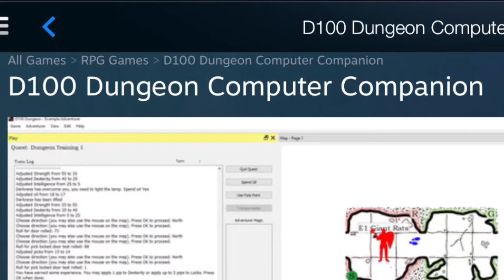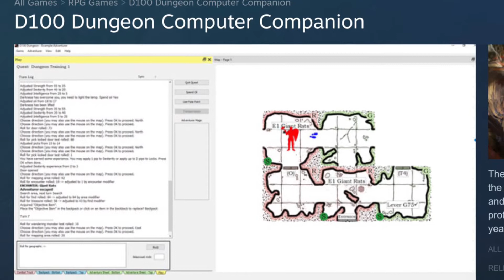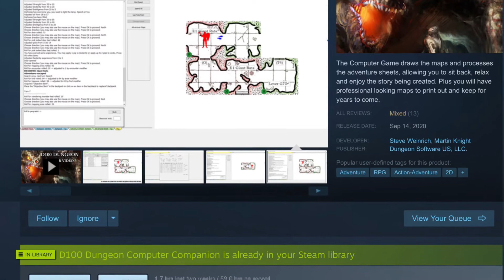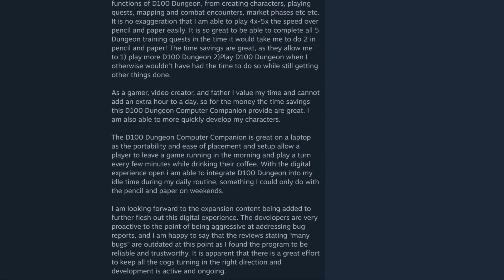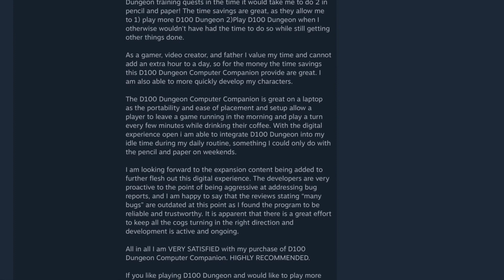D100 DUNGEON NEWSBLAST D100 DUNGEON COMPUTER COMPANION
SPECIAL NEWS BULLETIN!

Check out the many ways the D100 Dungeon Computer Companion can enhance your D100 Dungeon experience!